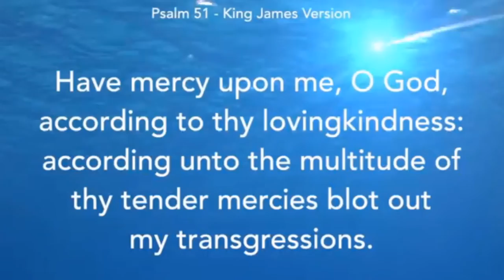MY LIGHT BROKE! [SAD] 😭😭😭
Hi guys today I’m just really sad that my light broke man,it was a good life anyway I also play I am bread and my camera doesn’t turn on (such a sad day)but anyway yeah just a vlog.